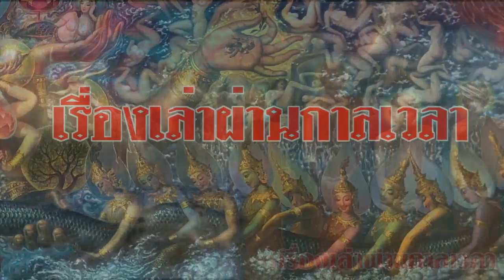หลวงปู่เทพโลกอุดร ทำนายภัยพิบัติ ที่จะเกิดขึ้นในอนาคตกาลยากที่จะเลี่ยงเลี่ยงอีกต่อไป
หลวงพ่อฤาษียืนยัน พระพุทธเจ้าองค์แรกศักดิ์สิทธิ์มาก
สมเด็จองค์ปฐม เพราะเหตุใด